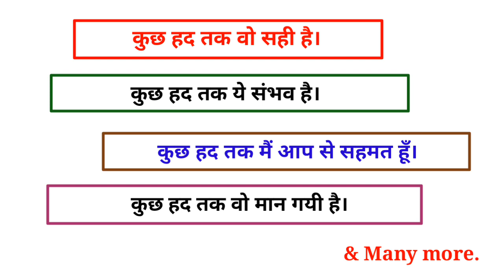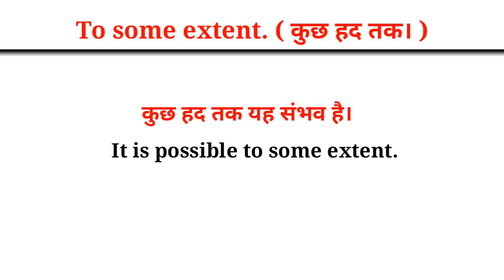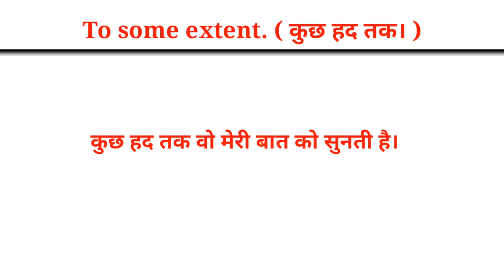Advance Structure | Daily Use Phrases | Common English Phrases | English Speaking | Brilliant Guru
English Phrases,
Spoken English,

Thanks